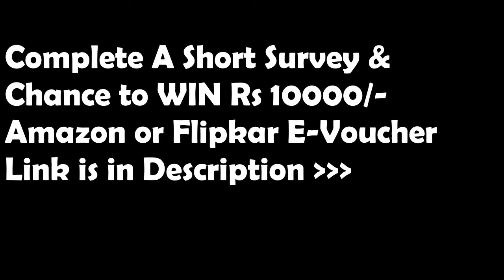Blind Fire - HD Official Movie Trailer | New Movie Release 2020 | New Hollywood Movies Trailers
➤𝐂𝐨𝐦𝐩𝐥𝐞𝐭𝐞 𝐚 𝐒𝐮𝐫𝐯𝐞𝐲 & 𝐂𝐡𝐚𝐧𝐜𝐞 𝐭𝐨 "𝐖𝐈𝐍" 𝐀𝐦𝐚𝐳𝐨𝐧 𝐨𝐫 𝐅𝐥𝐢𝐩𝐤𝐚𝐫𝐭 𝐄-𝐕𝐨𝐮𝐜𝐡𝐞𝐫 𝐖𝐨𝐫𝐭𝐡 𝐑𝐬.𝟏𝟎𝟎𝟎𝟎/- 𝐡𝐭𝐭𝐩𝐬://𝐛𝐢𝐭.𝐥𝐲/𝟑𝟏𝐞𝐋𝐅𝟗𝐦
𝑯𝒆𝒍𝒍𝒐 𝑭𝒓𝒊𝒆𝒏𝒅𝒔,
𝐖𝐞𝐥𝐜𝐨𝐦𝐞 𝐭𝐨 𝐜𝐨𝐦𝐞 𝐦𝐲 𝐜𝐡𝐚𝐧𝐧𝐞𝐥, 𝐡𝐞𝐫𝐞 𝐲𝐨𝐮 𝐜𝐚𝐧 𝐟𝐢𝐧𝐝 𝐚𝐥𝐥 𝐧𝐞𝐰 𝐇𝐨𝐥𝐥𝐲𝐰𝐨𝐨𝐝 𝐦𝐨𝐯𝐢𝐞𝐬 𝐭𝐫𝐚𝐢𝐥𝐞𝐫𝐬, 𝐮𝐩𝐜𝐨𝐦𝐢𝐧𝐠 𝐇𝐨𝐥𝐥𝐲𝐰𝐨𝐨𝐝 𝐦𝐨𝐯𝐢𝐞𝐬 𝐭𝐫𝐚𝐢𝐥𝐞𝐫𝐬 𝐢𝐧 𝐟𝐮𝐥𝐥 𝐇𝐃. 𝐈𝐧 𝐦𝐲 𝐜𝐡𝐚𝐧𝐧𝐞𝐥 𝐲𝐨𝐮 𝐜𝐚𝐧 𝐟𝐢𝐧𝐝 𝐚𝐥𝐥 𝐲𝐨𝐮𝐫 𝐟𝐚𝐯𝐨𝐫𝐢𝐭𝐞 𝐦𝐨𝐯𝐢𝐞𝐬 𝐭𝐫𝐚𝐢𝐥𝐞𝐫𝐬, 𝐥𝐚𝐭𝐞𝐫 𝐨𝐧 𝐢 𝐚𝐥𝐬𝐨 𝐩𝐫𝐨𝐯𝐢𝐝𝐞 𝐟𝐮𝐥𝐥 𝐦𝐨𝐯𝐢𝐞𝐬 𝐨𝐟 𝐰𝐡𝐢𝐜𝐡 𝐢 𝐮𝐩𝐥𝐨𝐚𝐝 𝐭𝐫𝐚𝐢𝐥𝐞𝐫𝐬. 𝐒𝐨 𝐜𝐡𝐞𝐜𝐤 𝐦𝐲 𝐜𝐡𝐚𝐧𝐧𝐞𝐥 𝐫𝐞𝐠𝐮𝐥𝐚𝐫𝐥𝐲 𝐭𝐨 𝐟𝐢𝐧𝐝 𝐧𝐞𝐰 𝐭𝐫𝐚𝐢𝐥𝐞𝐫𝐬 𝐞𝐯𝐞𝐫𝐲𝐝𝐚𝐲. 𝐈𝐟 𝐲𝐨𝐮 𝐰𝐚𝐧𝐭 𝐭𝐨 𝐬𝐞𝐞 𝐚𝐧𝐲 𝐟𝐨𝐫 𝐲𝐨𝐮𝐫 𝐟𝐚𝐯𝐨𝐫𝐢𝐭𝐞 𝐮𝐩𝐜𝐨𝐦𝐢𝐧𝐠 𝐦𝐨𝐯𝐢𝐞𝐬 𝐭𝐫𝐚𝐢𝐥𝐞𝐫, 𝐜𝐨𝐦𝐦𝐞𝐧𝐭 𝐦𝐞 𝐢 𝐚𝐥𝐬𝐨 𝐩𝐫𝐨𝐯𝐢𝐝𝐞 𝐭𝐡𝐚𝐭.
𝐌𝐨𝐯𝐢𝐞𝐬 𝐒𝐭𝐨𝐫𝐢𝐞𝐬 :-
Archenemy
Max Fist (Manganiello) claims to be a hero from another dimension who fell through time and space to Earth, where he has no powers. No one believes his stories except for a local teen named Hamster. Together, they take to the streets to wipe out the local drug syndicate and its vicious crime boss known as The Manager.